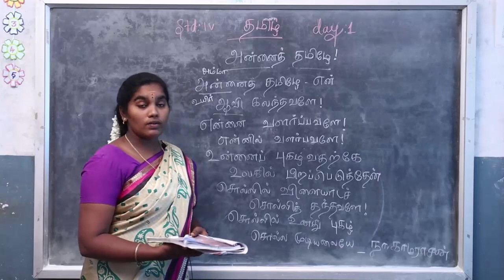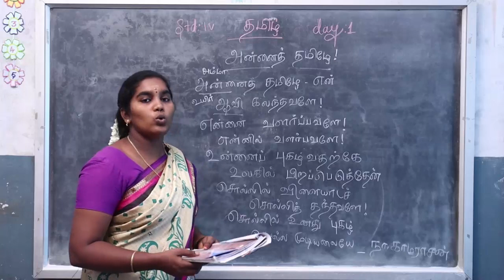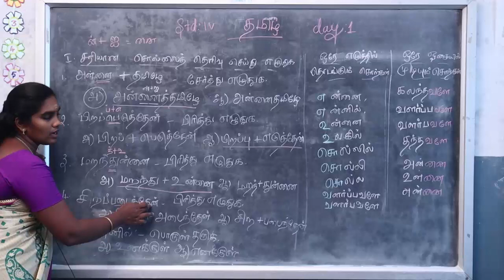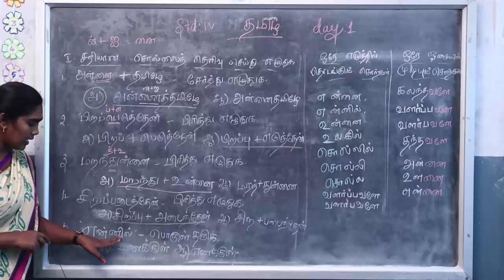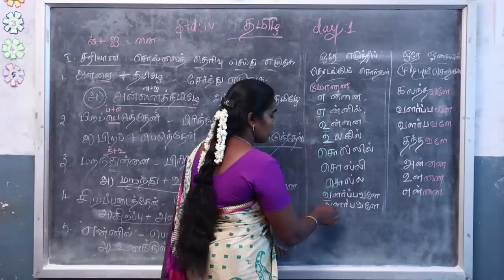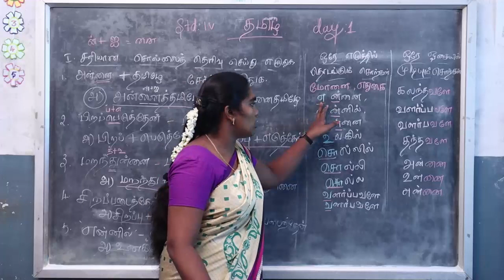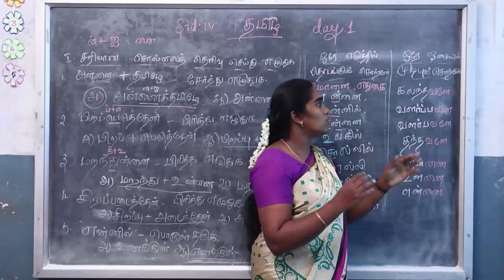DAY 1 STD 4 TAMIL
This Video Only For Oxford School